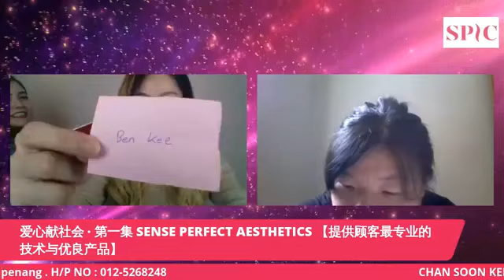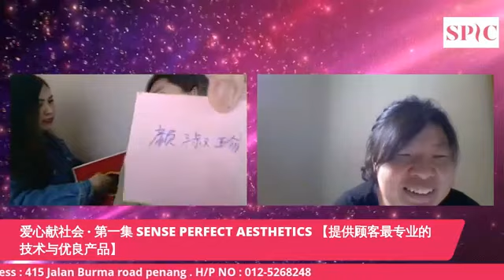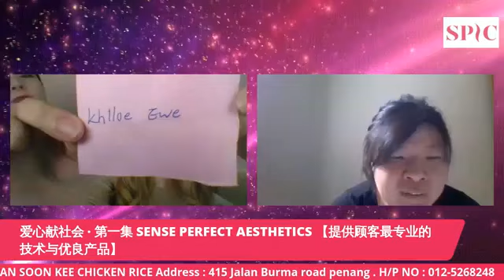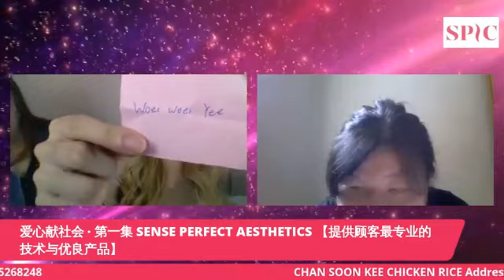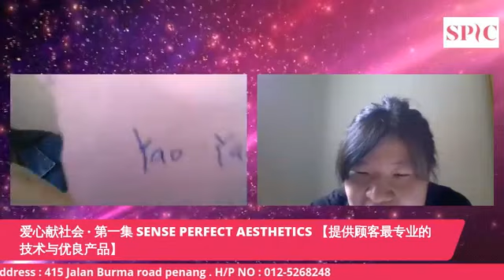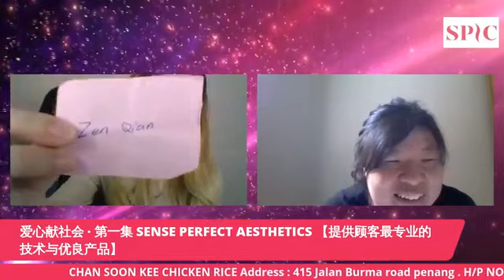Sense Perfect-爱心献社会（第一集）Chan Soon Kee (chicken rice)直播送出30份幸运儿